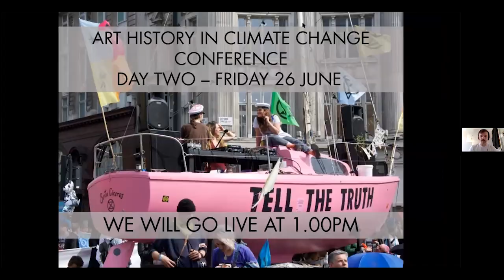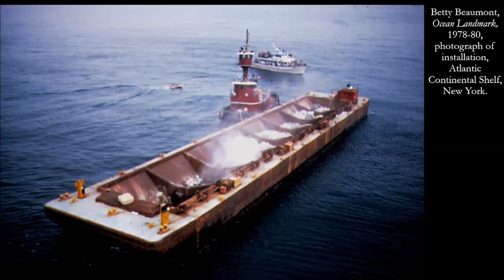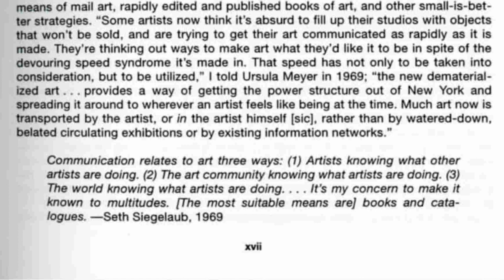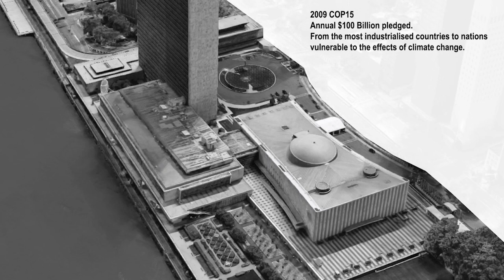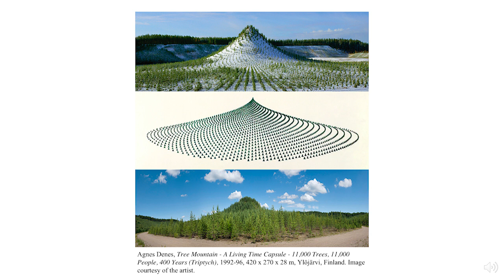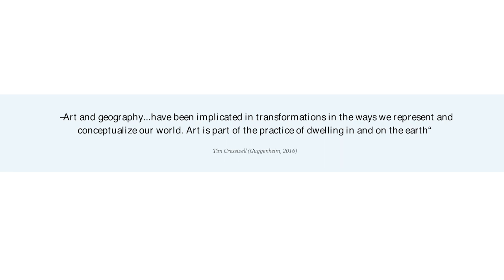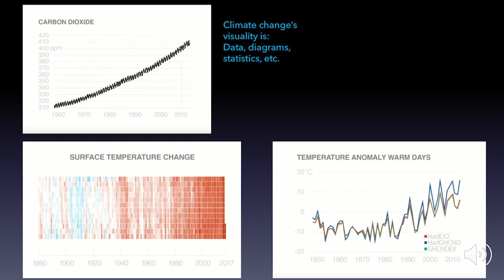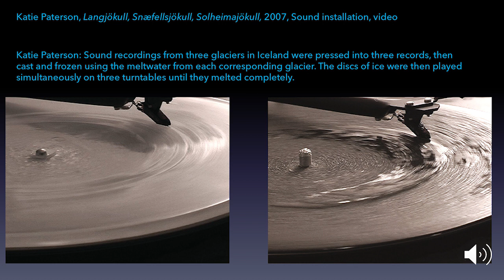Art in Climate Change: Day 2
This online conference will explore the stakes of art and art history in the climate crisis.

In recent years, climate change has become a central issue on the international political agenda, due to the activism of groups such as Extinction Rebellion and the worldwide campaigning of figures such as Greta Thunberg. Yet the disastrous effects of excessive fossil fuel emissions on the biosphere and human civilisation have long been understood by scientists, politicians and public figures alike, and environmental activism is hardly a new phenomenon.

In this decisive moment for our planet, we need to think critically about who or what is allowed to represent the climate crisis. As Chika Unigwe has recently argued, the long-term efforts of climate activists of colour risk erasure in the western media’s current promotion of Thunberg.

Since the emergence of the novel coronavirus, the global economy has been in a state of partial shutdown with a reduction of emissions, surely providing an unprecedented opportunity finally to transition to a ‘greener’ mode of production. How can art contribute to this effort, especially in a moment when many arts organisations risk permanent closure? As events move online, including this conference, how do we need to rethink accessibility to ensure the widespread dissemination of knowledge?

We shall consider the role representation plays in our understanding of climate, and ask why some images of climate activism and environmental disaster might appear and become more alluring, effective and widespread than others. We’ll also explore the particular dialectical potentials of art in the effort to avert the catastrophic levels of warming. Papers will address the work of artists based in Europe, North America, Australia, Africa and South East Asia, and consider the methodological implications of both artists and art historians in global warming.

Please join us as we consider what it might mean for art to ‘tell the truth’ of the climate crisis.

DAY 1: THURSDAY 25 JUNE

Opening Remarks

Panel 1:
Preeti Kathuria (Vasant Valley School, New Delhi) – ‘Activism and Response in Contemporary Art: Notes on Rural Distress in India’

Panel 2:
Lucy Branchflower (University of Edinburgh) – ‘Defining the Body: Climate Art and Queer Ecology’

Grace Thompson (University of East Anglia, Norwich) – ‘Ecological Participation; Ideas on the Value of an “Open” Subjectivity’

Panel 3:

Lisa Reindorf (Artist) – ‘How Artists Follow Sustainable Practices of Art in a Time of Climate Change’

Mary Gagler (The City College of New York) – ‘Time and the Art of Gunybi Ganambarr: Using Found Objects to Depict a Changing Country’

Please note, some speakers have chosen not to be included in this film. You can find the original programme details, with all speakers,